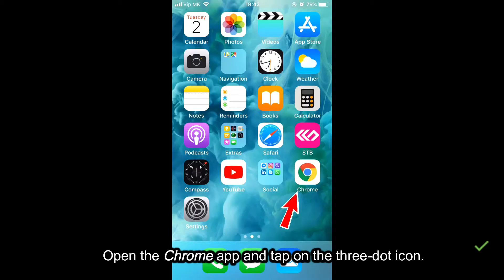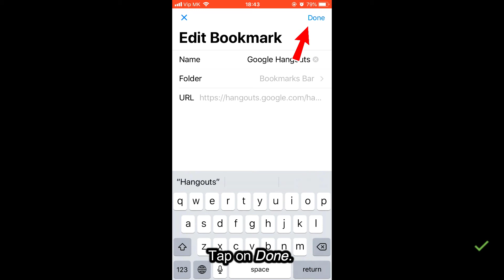How to edit your bookmarks in the Chrome app - iPhone, iPad, iPod touch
Learn how to rename a bookmark, edit the URL of the bookmark, organize bookmarks and more, in the Chrome app on your iPhone 5s/6/6s/7/8/X/XS/XR, iPad or iPod touch.

Device used: iPhone 6s.